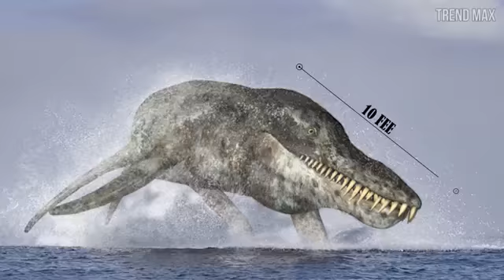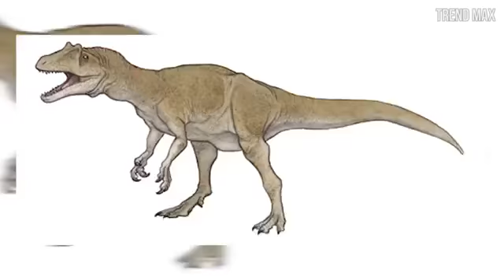Top 10 largest carnivores dinosaur